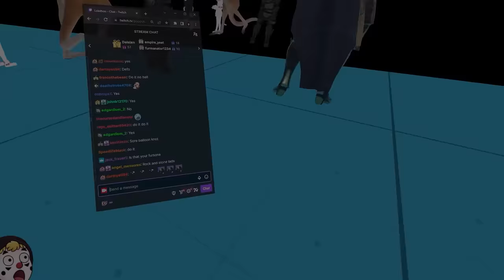Skibidi Bop Yes x Gummy Bear But Its VRCHAT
Thank you to everyone in the video